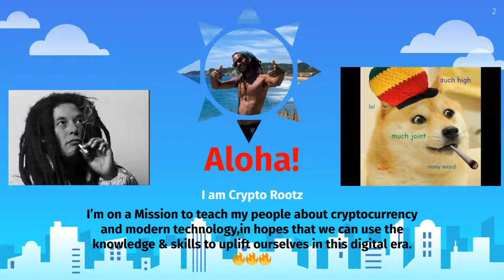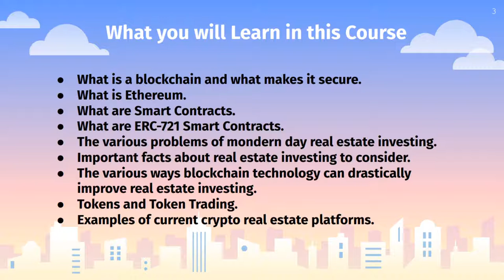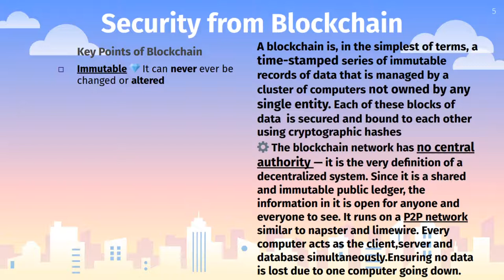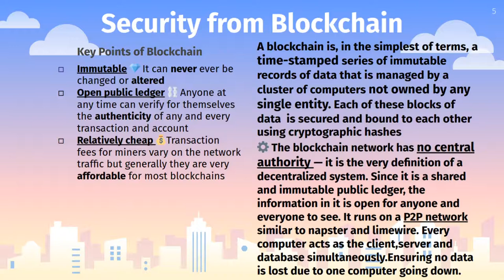When Real Estate meets the Blockchain SNEAK PREVIEW!!!